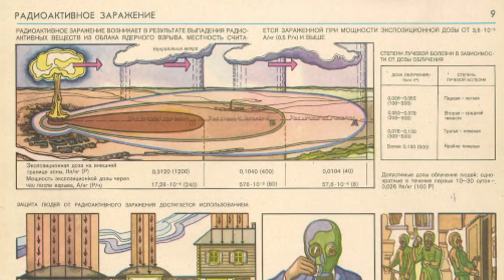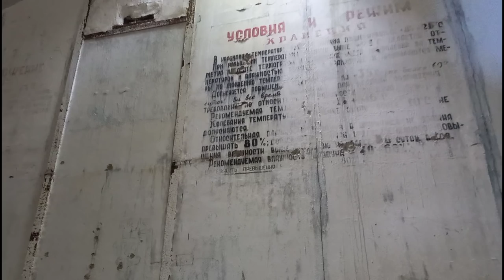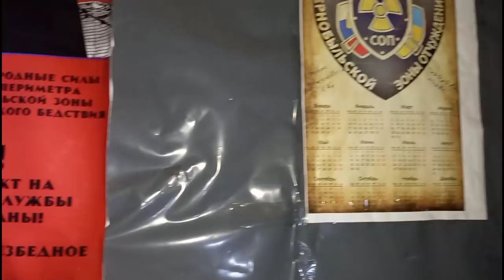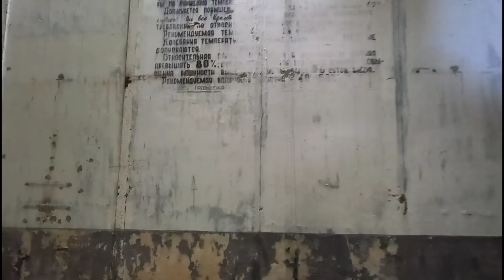ТАЙНЫ БЕЛАРУСИ. ЗАБРОШЕННАЯ "ЭСКАДРА". РВСН В/Ч 23463. ПОТРЯСАЮЩИЕ ЧУВСТВА ОТ ПОСЕЩЕНИЯ!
В этом видео мы посетим заброшенную воинскую часть войск стратегического
назначения где были в боевой готовности ядерные ракеты.

ВЕСЬ КОНТЕНТ КАНАЛА: ⬇️
All channel content: